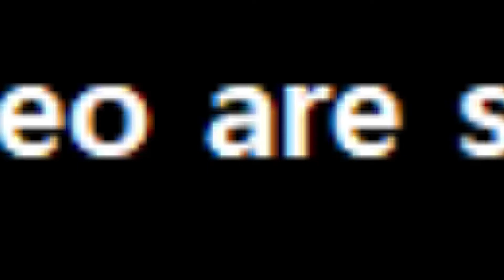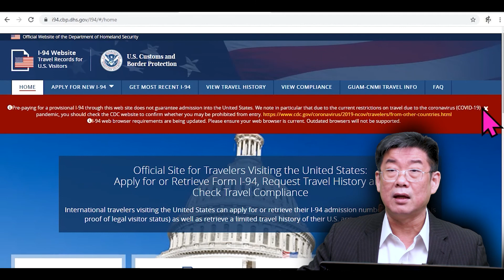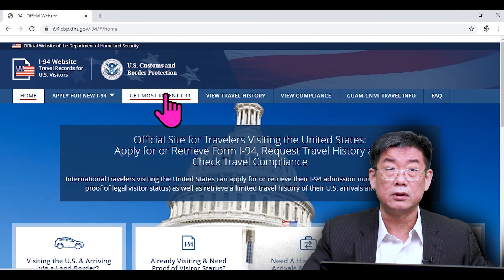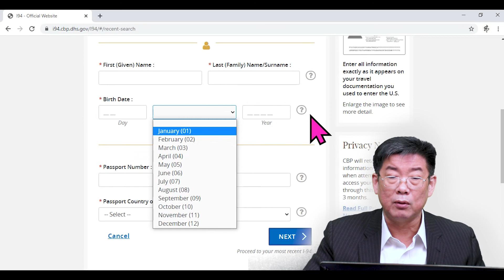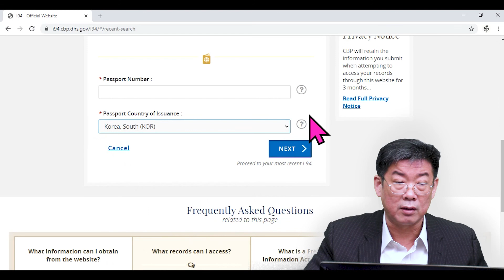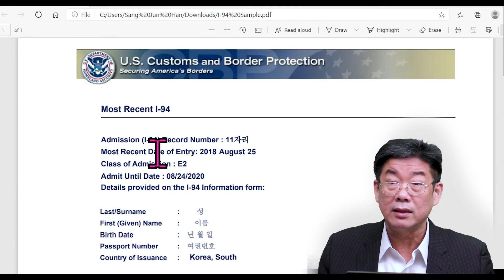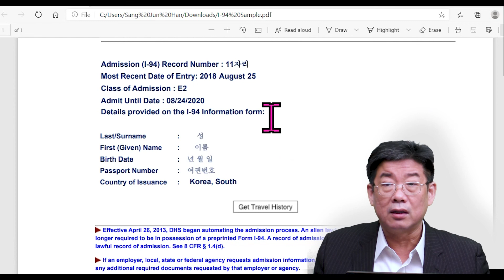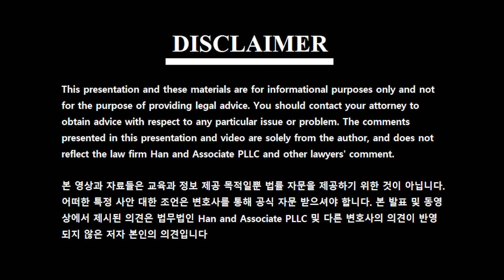I-94 온라인으로 알아보기 I 나의 현재 신분